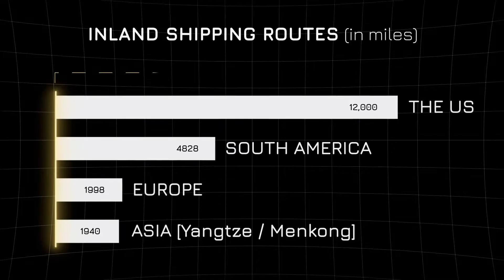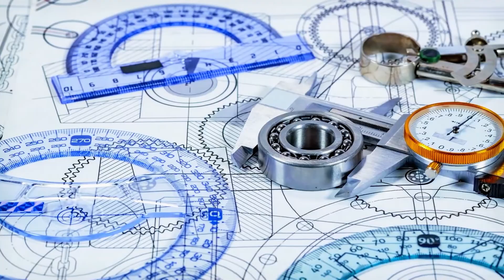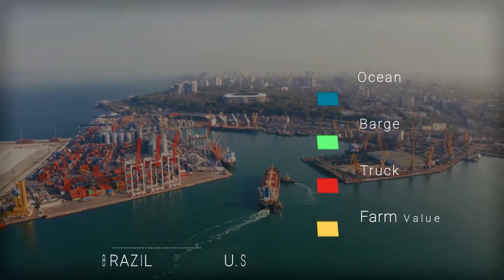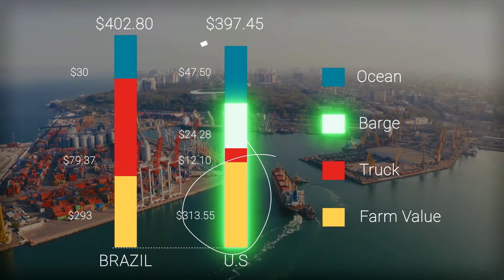The Simple Genius Of American Waterways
American Waterways Are Secretly Huge